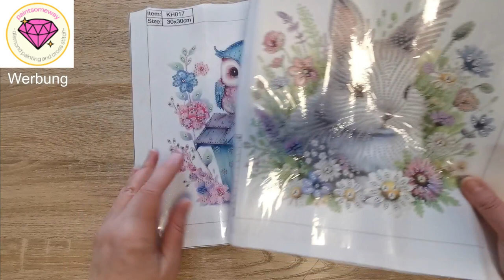New Tool from Paintsomeway 💎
Today I show you some products from my collaboration with Paintsomeway.com

Something for eastern, special drills.

I you have any questions, do not hesitate to comment the video.

Happy diamond painting!
Bye,
Reena

P.S. Look at my page craftwithreena.com for more discounts.